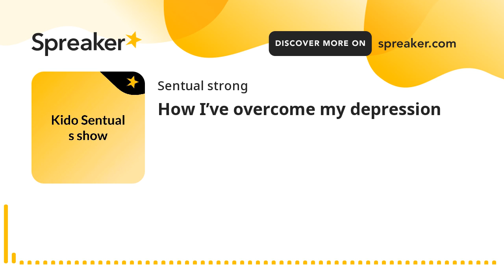How I’ve overcome my depression